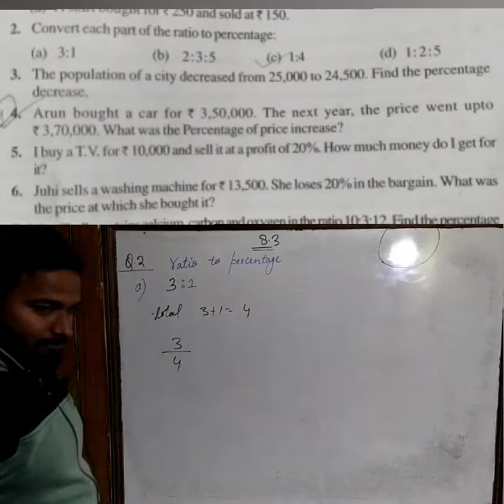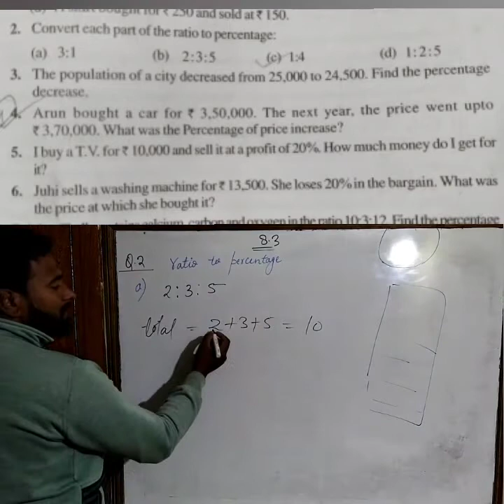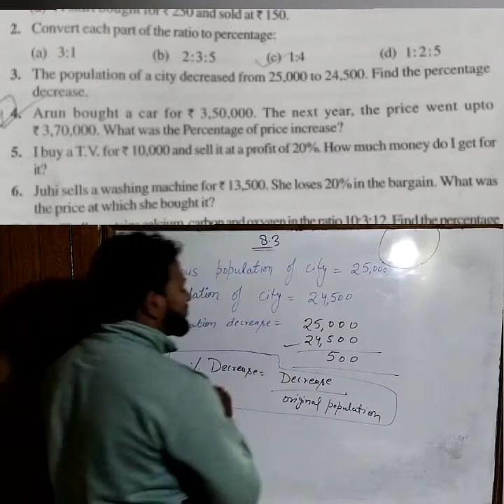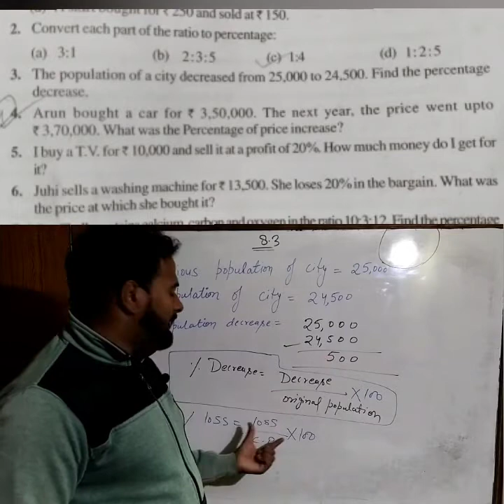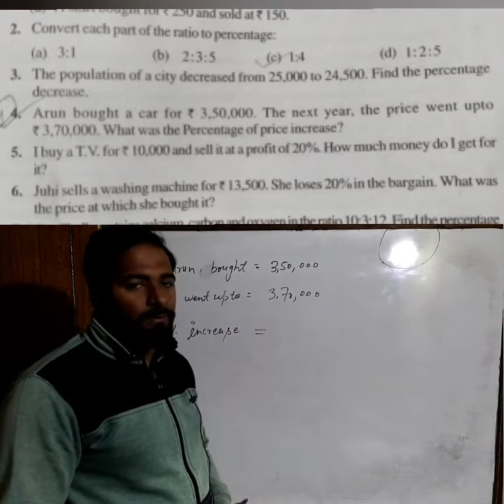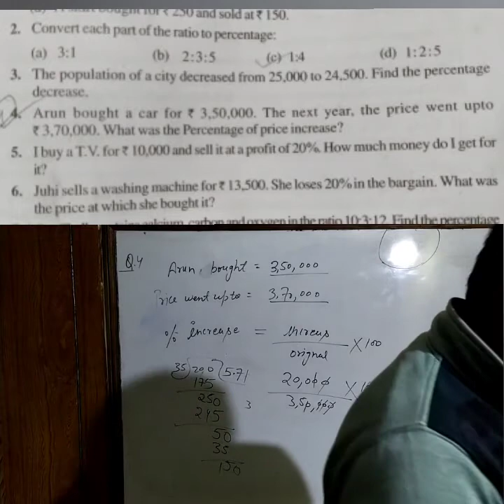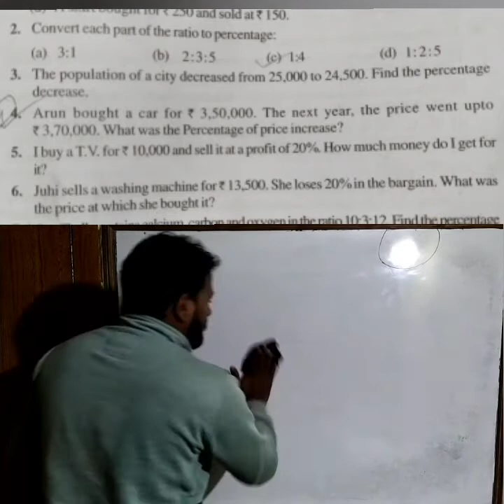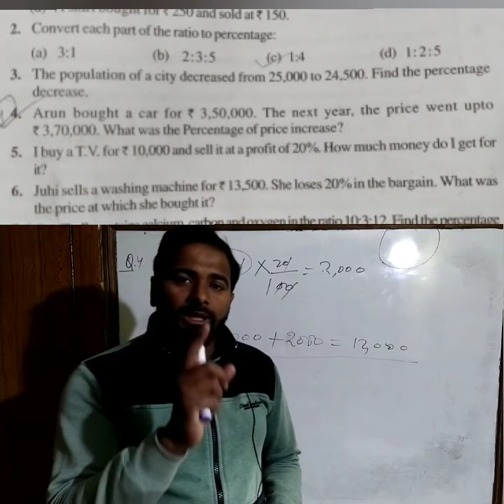class7:- exercise 8.3/question2,3,4,5&6/chapter8